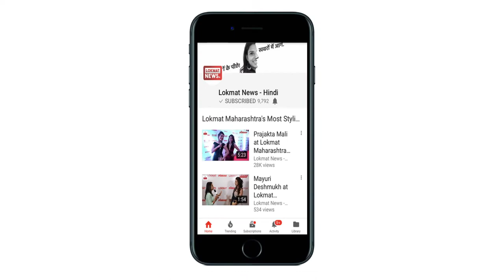Self-styled godman Asaram was sentenced to life in prison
Self-styled godman Asaram was sentenced to life in prison - until death - by a special trial court, which earlier today found him guilty of raping a minor  in 2013. The two other people convicted in the rape got twenty years each in prison. The verdict and sentence were both pronounced from Jodhpur Central Jail, where Asaram is lodged. This move was due to the fear of adverse reactions from Asaram's followers, and a repeat of the violence that followed the verdict in the Gurmeet Ram Rahim case case last August.
Asaram, who's been in jail since August 31, 2013, was accused of sexual assault on a 16-year-old girl at his ashram in Manai village near Jodhpur, Rajasthan. The girl, who's from Uttar Pradesh, was living in the ashram as a student. He was charged under sections of the Protection of Children from Sexual Offences (POCSO) Act and the Scheduled Castes and Tribes (Prevention of Atrocities) Act.